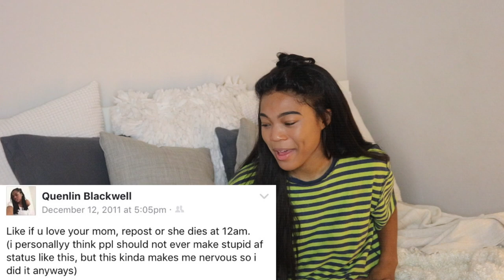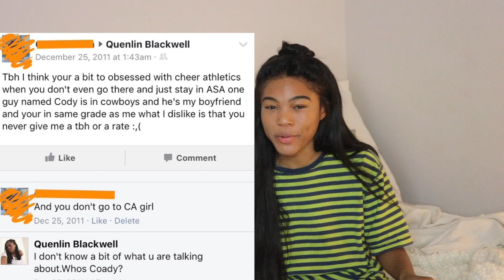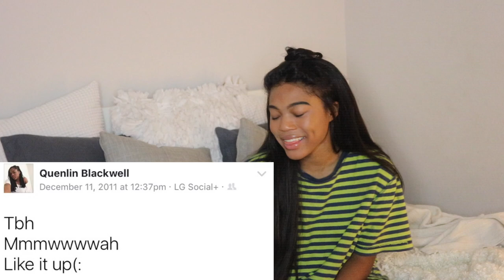REACTING TO MY OLD CRINGEY FACEBOOK POSTS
"I'm not wearing a bra..."

FOLLOW ME ON OTHER SOCIAL MEDIAS SO WE CAN CONNECT AND BE FRIENDS!!
Instagram quenblackwell
Twitter quenblackwell
Snapchat quenlinn

COMMENT YOUR PET PEEVES!!